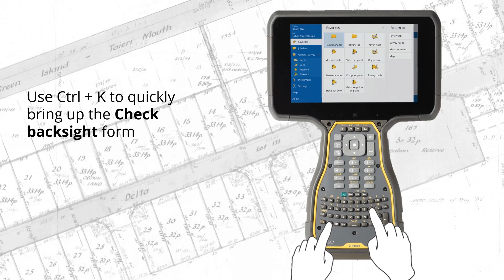Trimble Access Tech Tips #4 - Check Backsight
Trimble Access short and practical tutorial